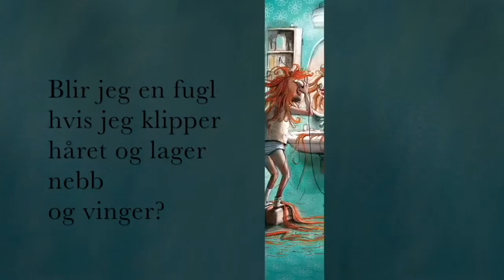'Fugl' Av Lisa Aisato